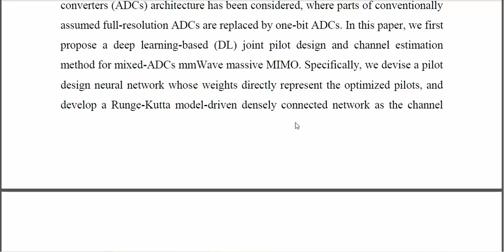Joint Channel Estimation and Mixed ADCs Allocation for Massive MIMO via Deep Learning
IEEE PROJECTS 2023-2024 TITLE LIST
From Our Title List the Cost will be,
Python=4500/-
Mininet=5000/-
Dot Net Project =2500/-
Java Project=2500/-

Support Including Packages
* Complete Source Code
* Complete Documentation
* Complete Presentation Slides
* Flow Diagram
* Database File
* Screenshots
* Execution Procedure
* Video Tutorials
* Supporting Softwares

Support Specialization
* 24/7 Support
* Ticketing System
* Voice Conference
* Video On Demand
* Remote Connectivity
* Document Customization